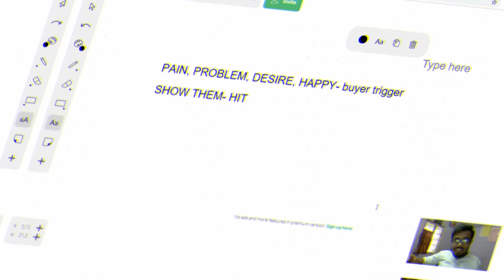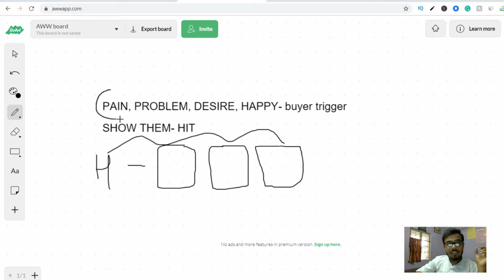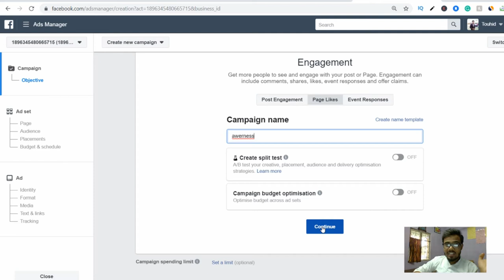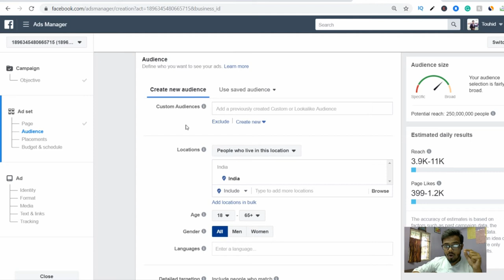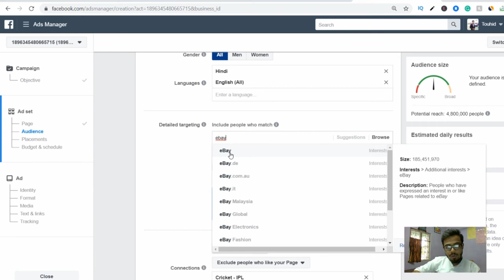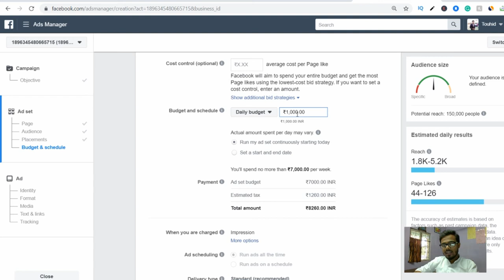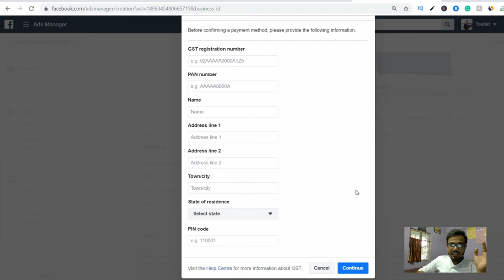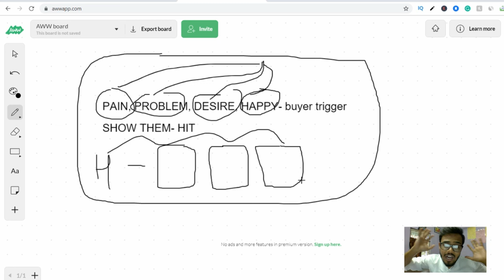How to create engagement Facebook page like ads | Facebook ads mastery course Part-8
How to create engagement Facebook page like ads | Facebook ads mastery course Part-8 [ Hindi/Urdu ]

KEEP CONNECT
BE HAPPY.